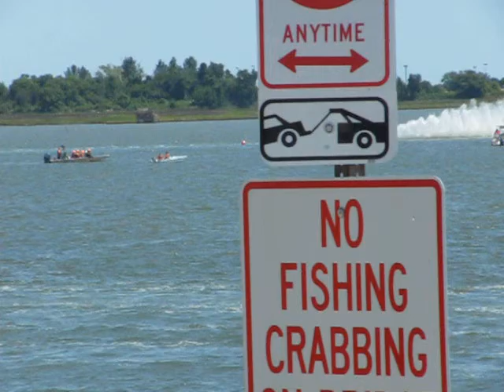Short Clip from the Hampton Cup Regatta